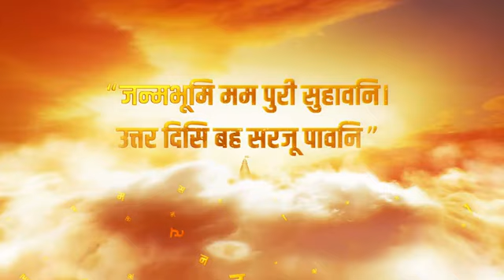Mohan Yadav Order: चार्ज लेते ही एक्शन में आए मध्य प्रदेश के सीएम मोहन यादव | Top News | Hindi News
मध्य प्रदेश के नए मुख्यमंत्री डॉक्टर मोहन यादव के फ़ैसलों का असर दिखने लगा है। मंत्री परिषद की पहली बैठक में उन्होंने लाउड स्पीकर के अनियंत्रित इस्तेमाल और उसके नियमों के उल्लंघन करने पर बैन लगाने का आदेश दिया था। जिस पर आज उज्जैन में कार्रवाई भी शुरू हो गई। उज्जैन में पुलिस लाउड स्पीकर हटाने के काम में जुटी है। लाउड स्पीकर की आवाज़ के मानक पर पुलिस ने धर्म गुरुओं के साथ बैठक भी की। जिसकी जानकारी उज्जैन के SP ने दी।